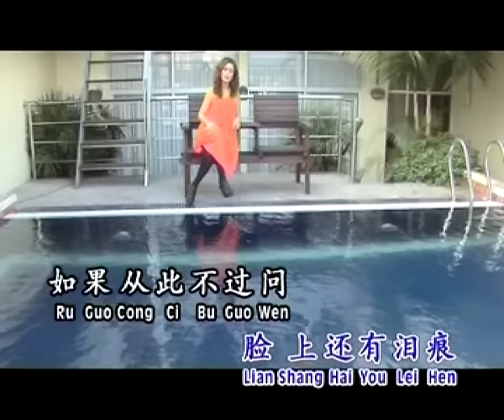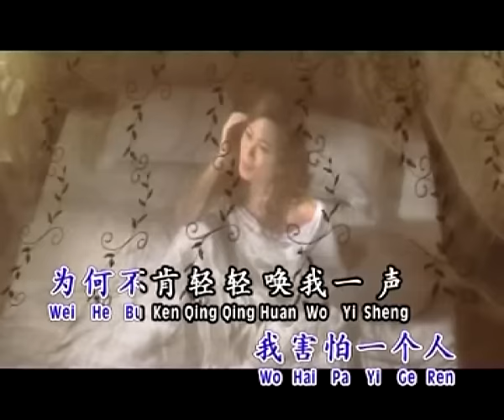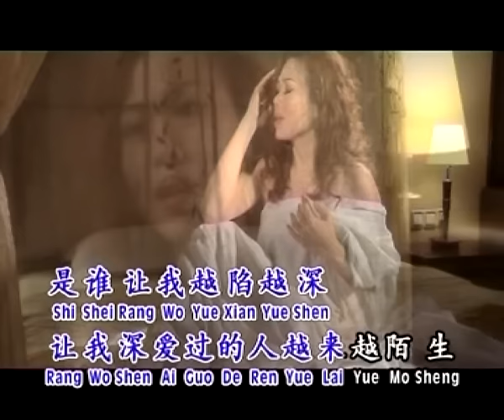欧俪雯SHARON AU I 容易受伤的女人 I OFFICIAL MUSIC VIDEO I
容易受伤的女人
词:何启弘 曲:Miyuki Nakajima